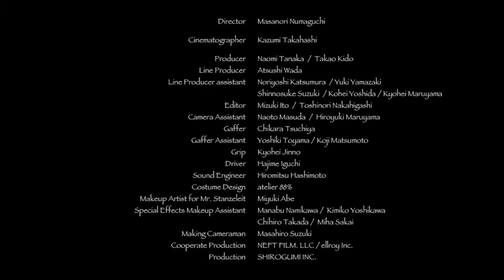Horn Photo Cello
Canon EOS 7D Mark II rocks the music and cinema world.